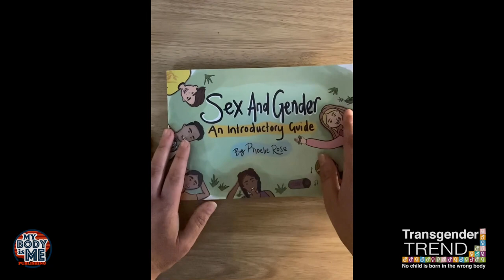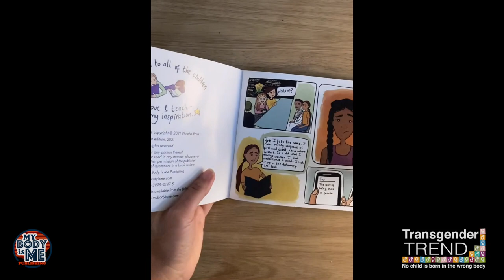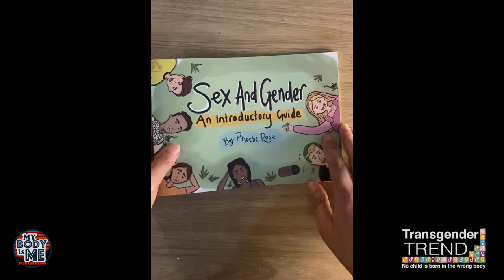Fact & Fiction Webinar 9 July 2022 (Part 2 of 5)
Phoebe Rose reminds us why it is such a risk to write a book on sex and gender under your own name. Rachel Rooney reveals the impact on her life and career after a sustained campaign of bullying following the publication of My Body is Me and her loss of faith in the children’s book publishing industry. Milli Hill discusses the bullying she experienced when she questioned the term ‘birthing people’ and how she had to hold firm on the language used in her book My Period.

TRANSGENDER TREND

Thank you all for supporting this event. Transgender trend is entirely funded by the sales of our resources and books, as well as donations from our supporters. All funds raised from this event will go towards the creation of our next resource for teens.

PANELISTS

Critic Article Trans activism before medical standards - article on conversion therapy

Rachel Rooney is a trained teacher in both Primary and Special Education with a particular interest in autism. She is also an award-winning children's poet with four poetry collections and a number of rhyming picture books to her name. Until recently, she worked as a visiting poet in schools. In 2019 she wrote My Body is Me! a body positive picture book for young children beautifully illustrated by Jessica Ahlberg, published by TransgenderTrend in 2019.

Milli Hill is a freelance journalist and the author of 3 books about women's health: The Positive Birth Book (2017), Give Birth like a Feminist (2019) and My Period (for preteens, 2022). She has written for many leading publications including the Telegraph, Guardian, Mail, Independent, ipaper and more appearing on BBC Breakfast, BBC Radio 2, BBC Radio 5, talkradio, and many podcasts. She lives in Somerset with her partner, 3 children and a dog.

The Times- ‘Cancelled for questioning the term birthing people.’

RELEVANT LINKS

MY BODY IS ME